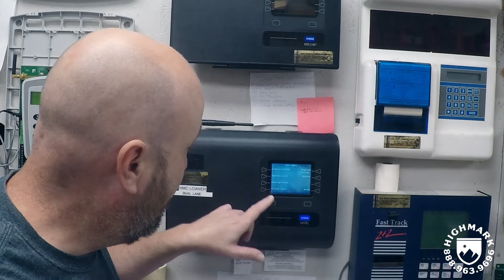Time Change - ION EOS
Drive Thru Equipment
Video Surveillance
Sound Design
Video Displays
Low Voltage Design
Remote Monitoring Security
Managed IT & Security
Restaurant Headsets
Headset Repair
Alarm and Security
Digital Menu Boards
Drive Thru Productivity
Drive Thru Headsets
Restaurant Security
HME headsets
HME headset repair